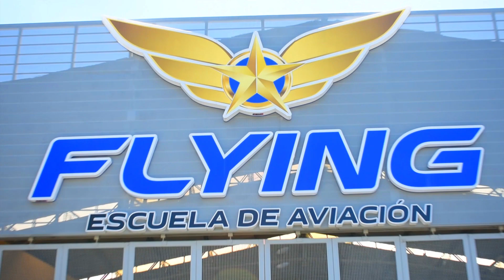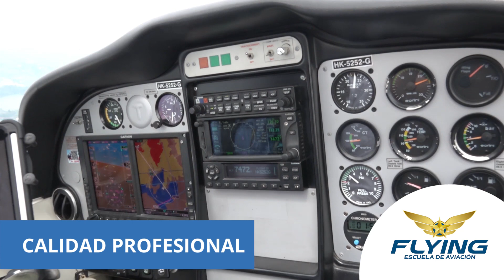Actitud Flying ¡actitud que marca la diferencia!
Somos la Escuela de Aviación Flying, Institución de Educación para el Trabajo y el Desarrollo Humano, con permiso de operación como Centro de Instrucción Aeronáutico en Colombia.

Brindamos programas de formación para pilotos comerciales, pilotos
privados y tripulantes de cabina de pasajeros, ofreciendo al sector, personas altamente competentes y profesionalmente capaces de afrontar los retos de la operación aérea mundial.